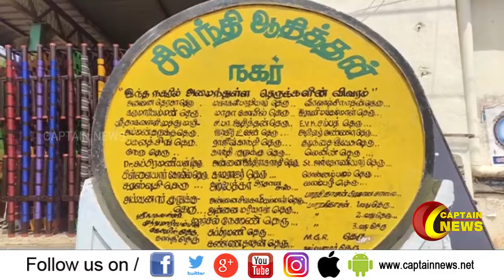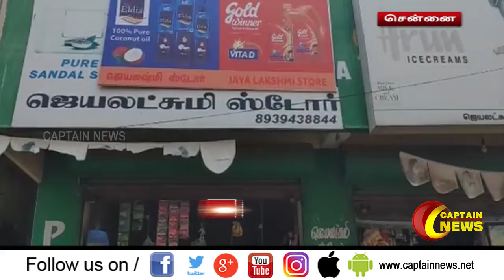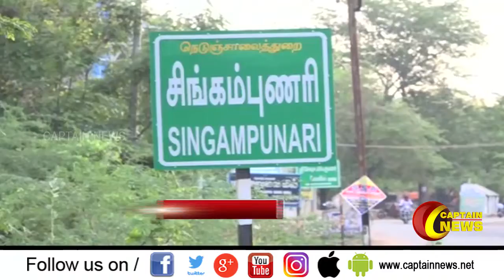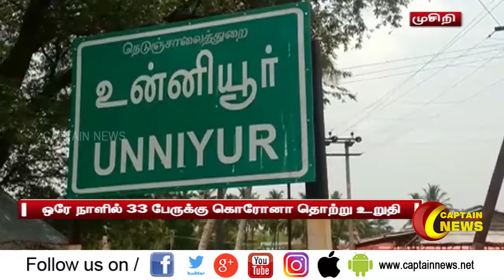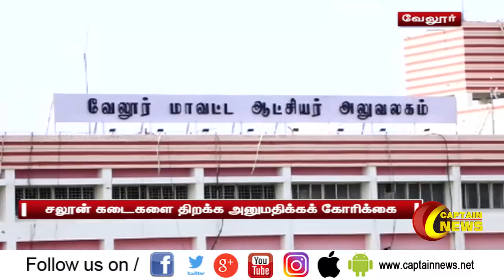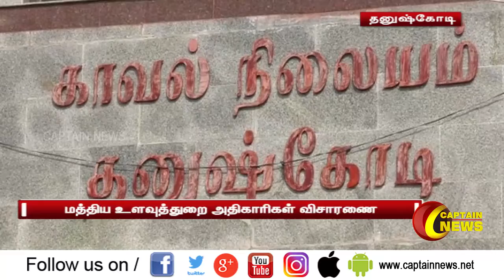27.04.2021 | இரவு 8 மணி விரைவுச் செய்திகள் | அரசியல் | தமிழ்நாடு | பொழுதுபோக்கு.